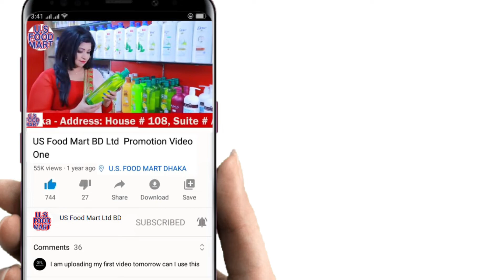Gerber Organic puffs Strawberry Apple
Serve whole grain goodness at snack time with Gerber Puffs Strawberry Apple Cereal Snacks. Made with no artificial flavors or artificial sweeteners these Gerber baby cereal snacks offer a fruity strawberry apple flavor to introduce new combinations. Gerber puffed cereal has 2 grams of whole grains per serving plus 5 vitamins and minerals making them an ideal snack for your older baby learning to self-feed. Perfectly sized for little hands to pick up Gerber baby food snacks have a ridged star shape so they're easier to grab. This baby finger food is easy to chew and swallow with a melt-in-your-mouth texture specially designed to dissolve quickly. Serve these baked snacks to your seated crawler who is used to chewing solid foods. The enclosable container keeps the puffs fresh and makes the snacks easy to serve at home or on the go.